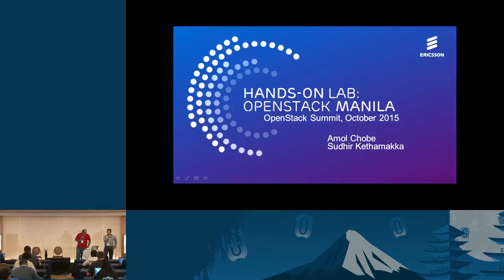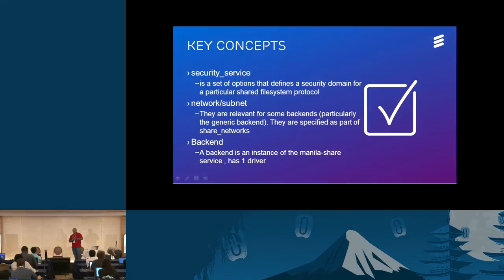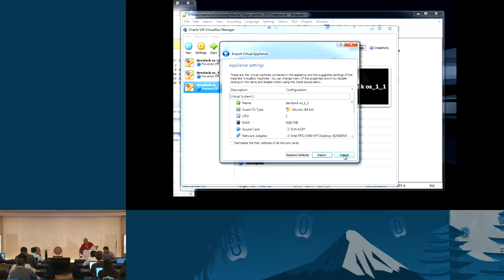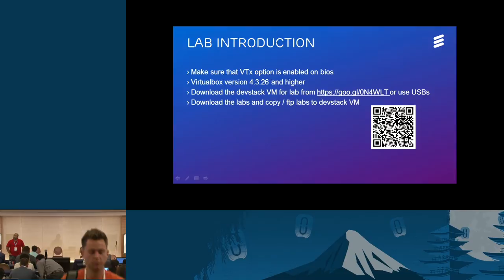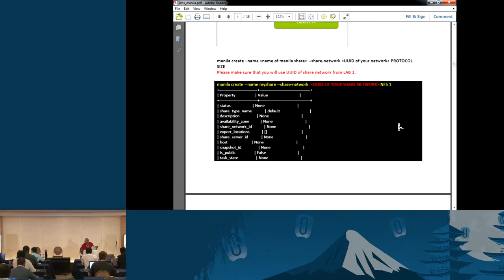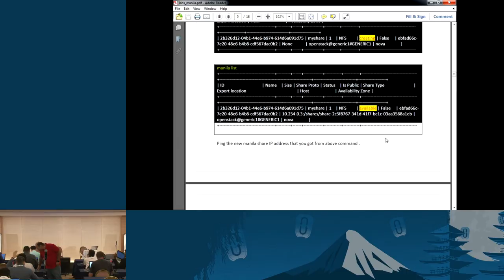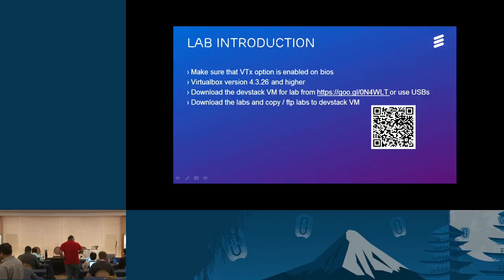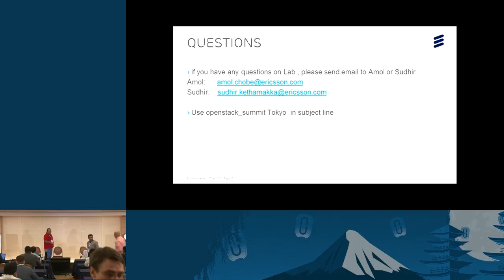Openstack Manila Hands-on Lab Session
This lab session is to have a openstack Manila overview and hand on lab with manila on Dev stack.

Manila is the shared file system service. Manila allows tenants to manage shares, e.g., NFS exports, take snapshots, and adjust access rules.

You will get a Devstack with Manila installed.
We will have overview of basic features of Manila , share network , share ACLs and how to use Manila.

Hands-on with Manila API.

L